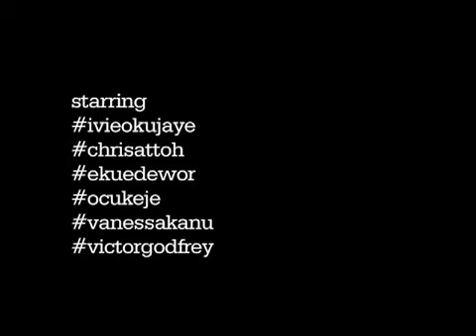How She Left My Brother - S01 E01 | Chris Attoh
Season 01 Episode 01 of "How She Left My Brother"